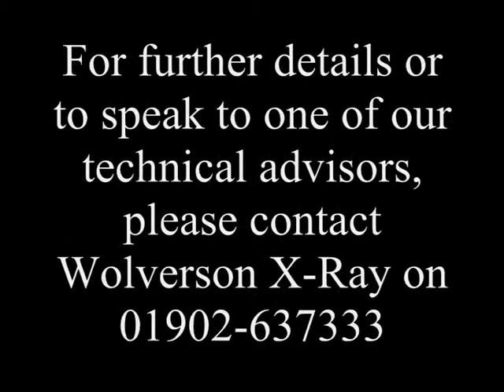Wolverson, Arcoma Intuition X Ray system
Dual room installation of two Wolverson/Arcoma intuition Xray systems, August 2013